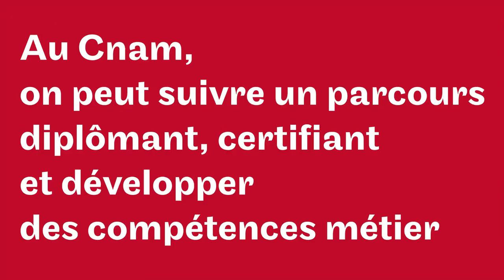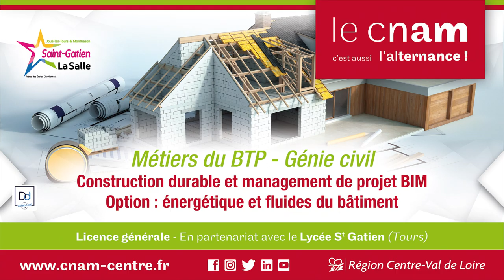Cnam en région Centre-Val de Loire - 2000 emplois 2000 sourires